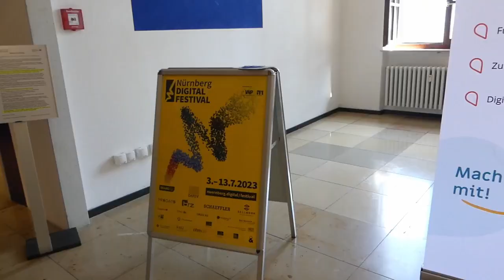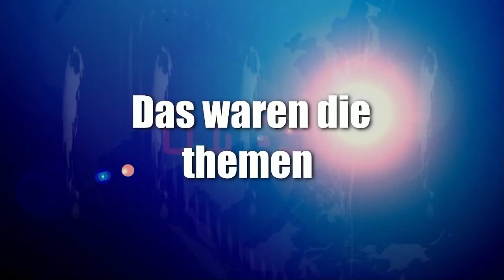News der woche 28 2023 Klimakleber bekommen strafen, Digital festival Waldbrandgefahr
Creator, mitwirken,

Abschnitte Video

News der Woche
Thema 1
Thema 2

Thema 3

Sport

Youtube News

Veranstaltungstipp 1

Veranstaltungstipp 2

Veranstaltungstipp 3